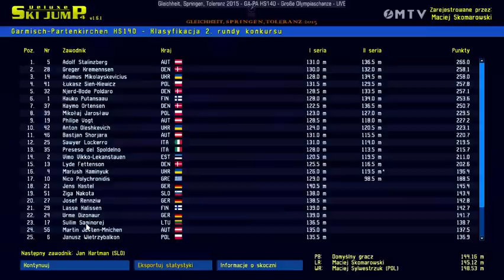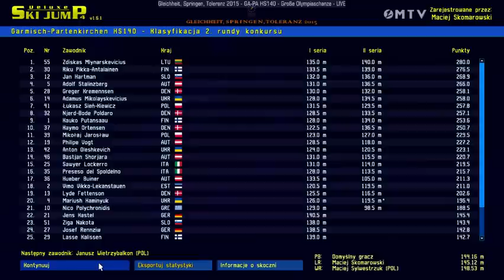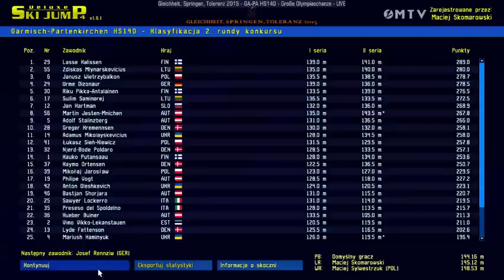DSJ 4: Gleichheit, Springen, Toleranz 2015: Garmisch Partenkirchen HS140(23.05.15) - II seria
II seria konkursu Gleichheit, Springen, Toleranz 2015 w Garmisch Partenkirchen.
23.05.15